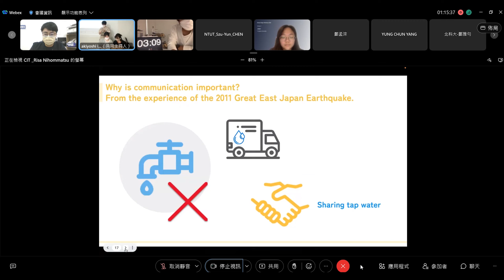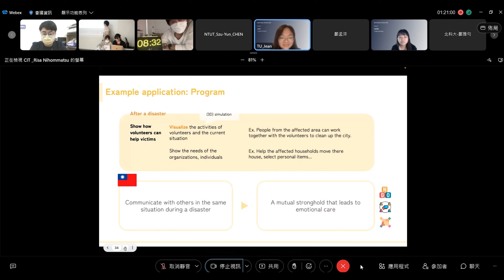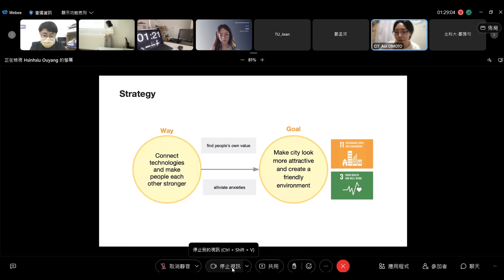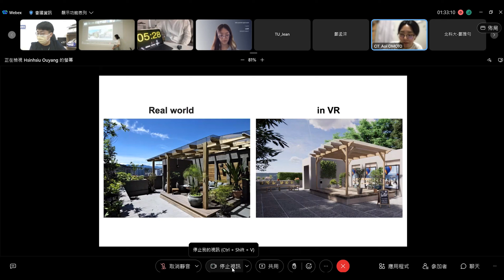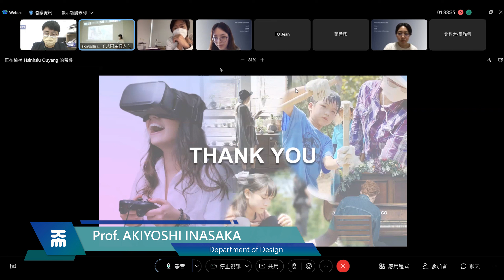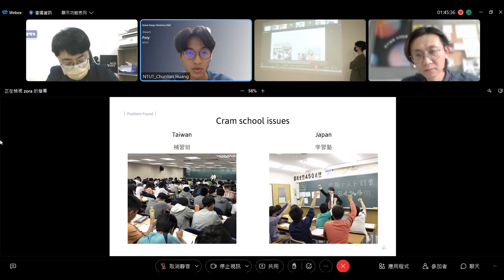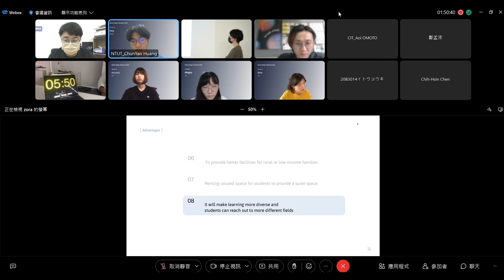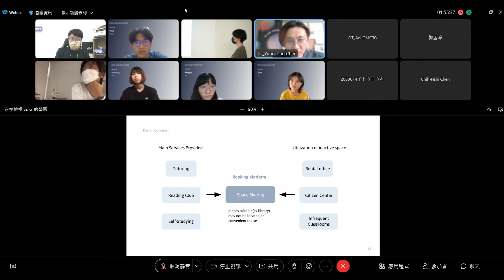國際設計思考工作營 design thinking workshop activities Day 5 設計發表與審查 | 北科大工設系梁又文 | 日本、台灣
感謝 臺北科技大學研發長莊賀喬特聘教授、研發處同仁、工業設計系鄭孟淙主任指導與支持 PBL 國際設計思考工作營活動、日本千葉工業大學 Prof. INASAKA 主辦與指導、臺灣東海大學共同參與。
國立臺北科技大學 | 創新產品與混合實境設計實驗室
Innovative Products and Mixed-Reality Design Lab

Global Design Workshop 2022 此次國際設計工作營餐與學校為: 日本千葉工業大學 (Chiba Institute of Technology)、臺灣臺北科技大學、臺灣東海大學等。設計主題為: Innovative Service Design for Web3-based Society。

2020~2021 Asia-Link International Design Workshop - Innovation Design of Street Vendor (in Bangkok)  |  Instructor: Liang, Yo-Wen
亞洲聯合國際設計工作營 Day 2 - Innovation Design of Street Vendor   | 使用者經驗設計方法 | 台北科技大學工業設計系梁又文老師 | 日本、韓國、泰國

國立臺北科技大學工業設計系 | 創新產品與混合實境設計實驗室
Department of Industrial Design, National Taipei University of Technology | Innovative Products and Mixed-Reality Design Lab
國際設計工作營  Global Design Workshop 2022 Day 5: 設計發表與審查 | 北科大工設系梁又文 | 日本、台灣